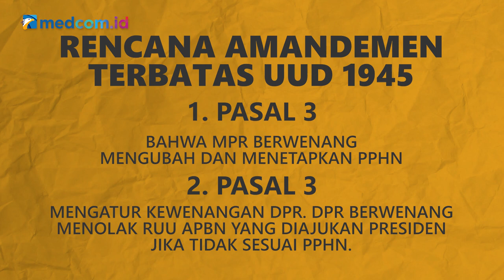[Ceki-ceki] Jokowi Dukung Amendemen Terbatas UUD 1945 untuk 3 Periode Jabatan? Cek Faktanya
Akun facebook Rizal yang mengunggah narasi tersebut, pada 15 Agustus 2021.